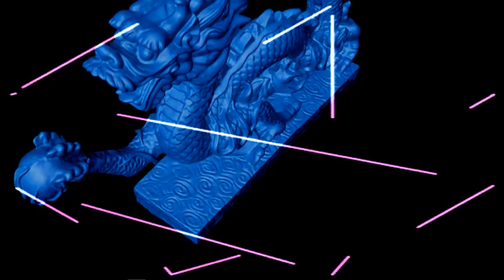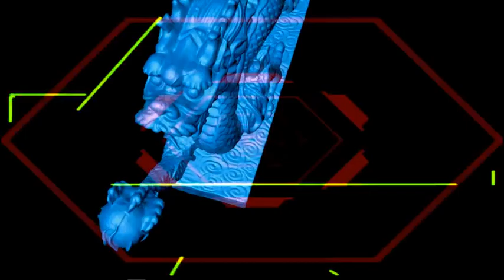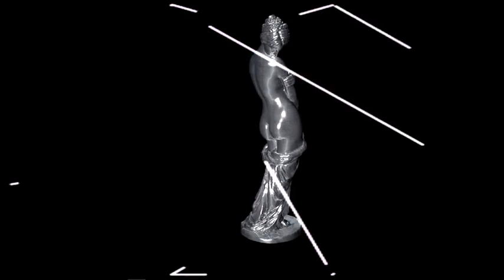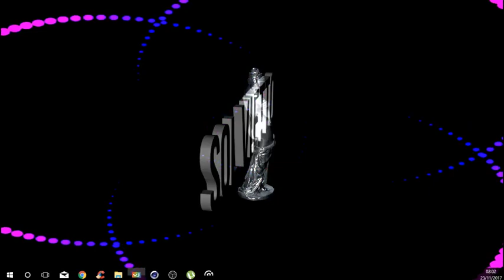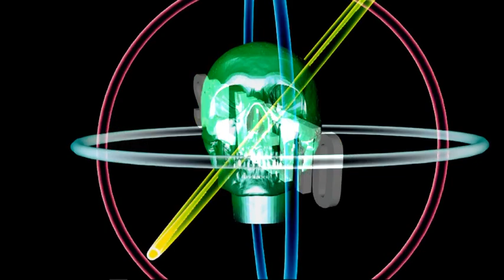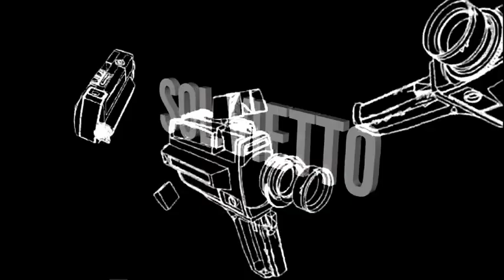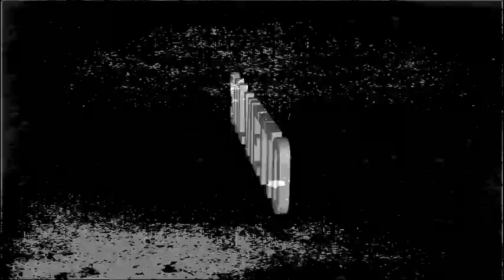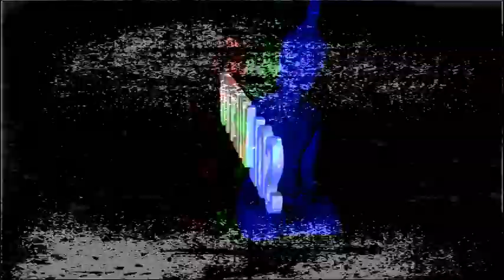Visual Set acompañando a Sol Vietto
Generación y composición de un Visual Set entre la selección musical de Sol Vietto y  las visuales de Antonio Dagata